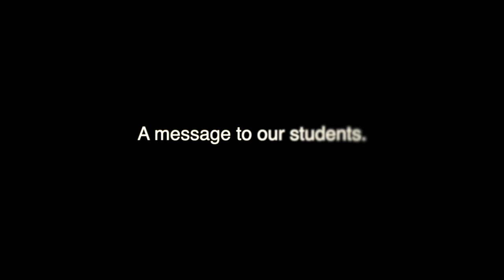Armona Elementary Message to Students